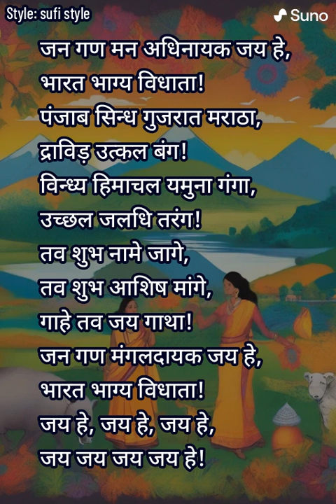Jana Gana Mana AI Version 196